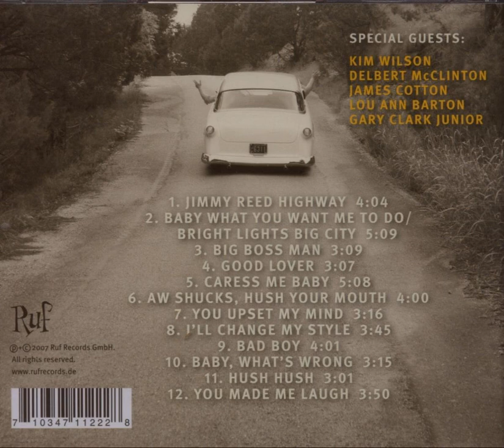Omar Kent Dykes & Jimmy Vaughan - On The Jimmy Reed Highway